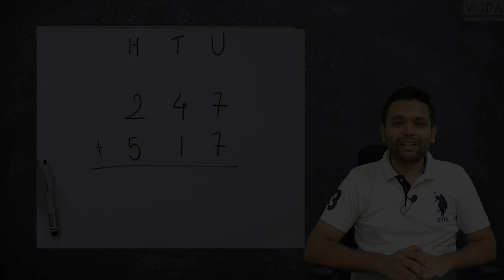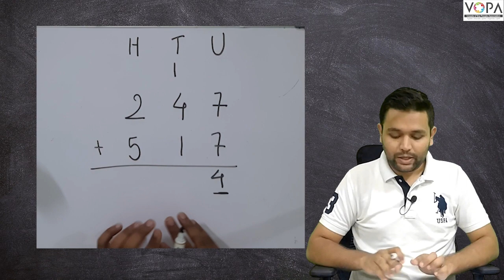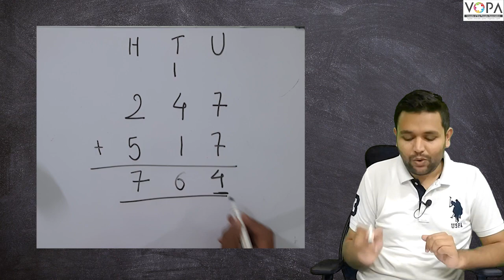3rd | Mathematics| addition - 247 add 517 | V-School | Ch- Addition by Carrying over